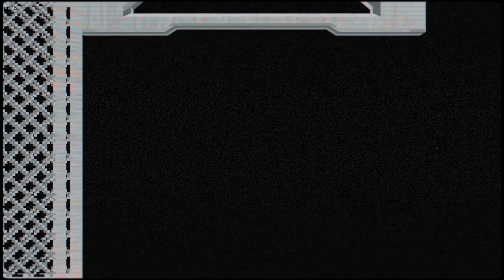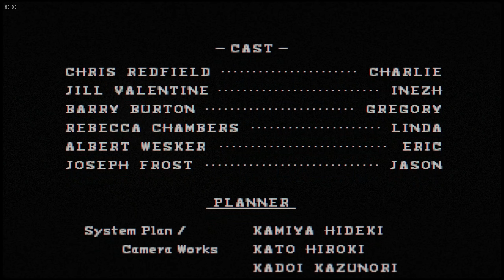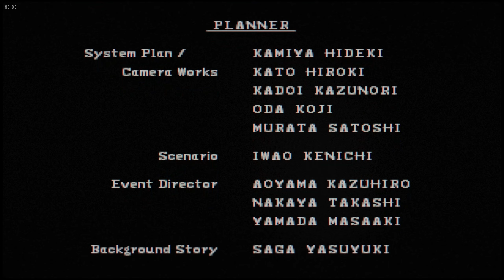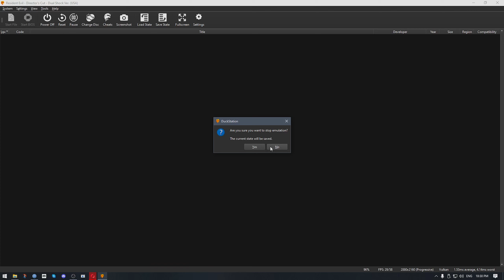Resident Evil 1 (Cetygamer, VHSник) [3] Концовка с Крисом, начало нового сценария